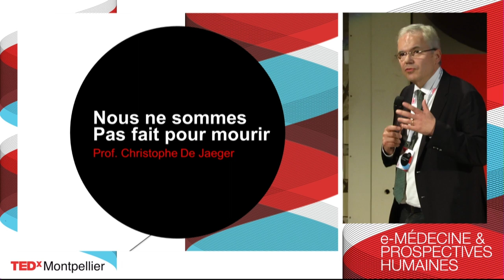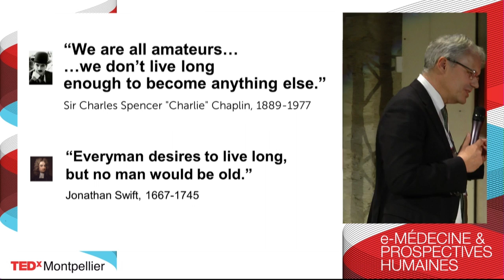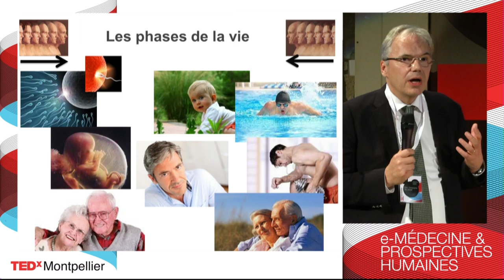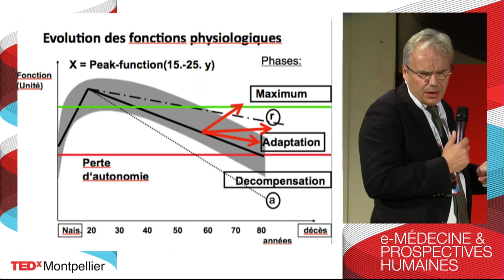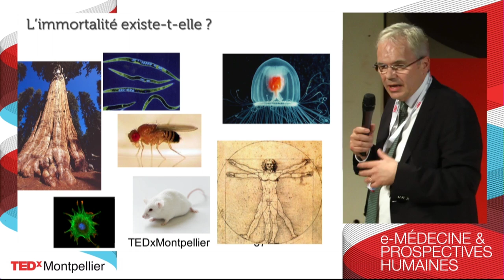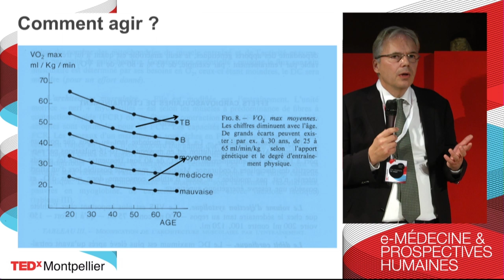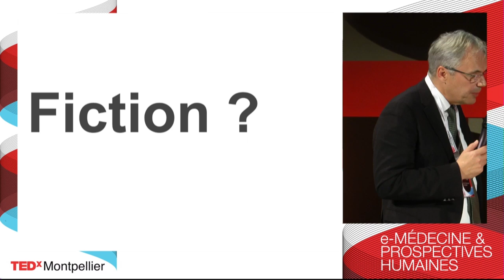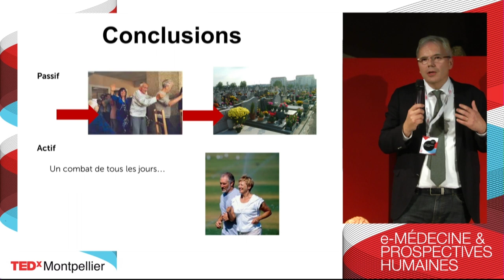Nous ne sommes pas fait pour mourir: Prof. Christophe De Jaeger at TEDxMontpellier